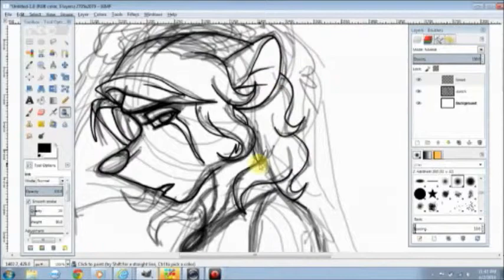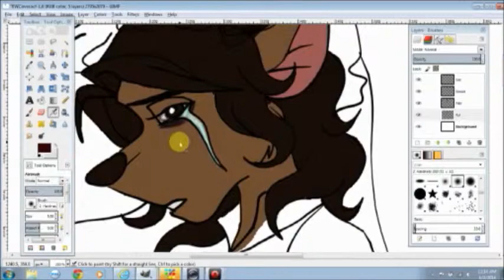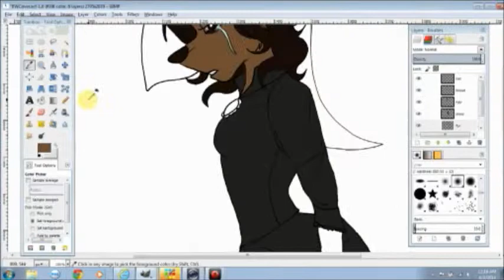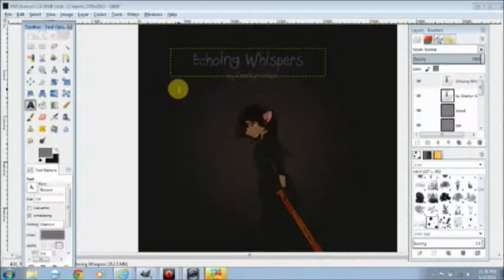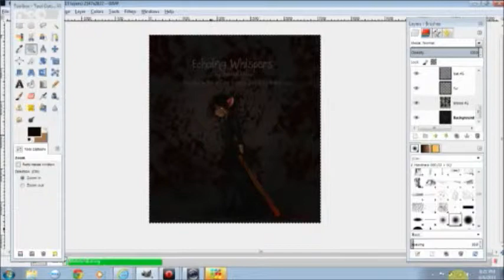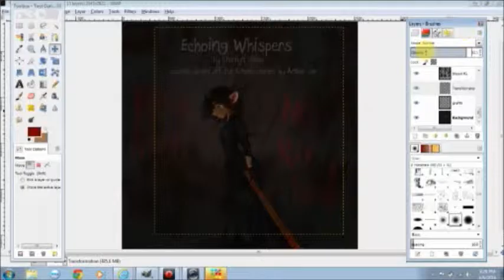Echoing Whispers Cover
Cover for my friend Cherilyn's upcoming fic, "Echoing Whispers" which will be loosely based off my own "Echoes" series. The whole thing, even the cover, was her idea, I just drew it out ^^

"Blood Night" by AdrianVonZiegler
Please go check out his channel, he's an incredibly talented musician ^^